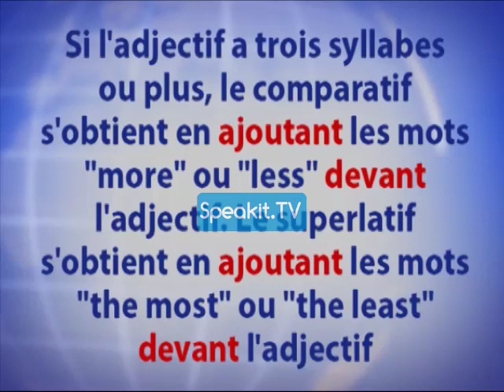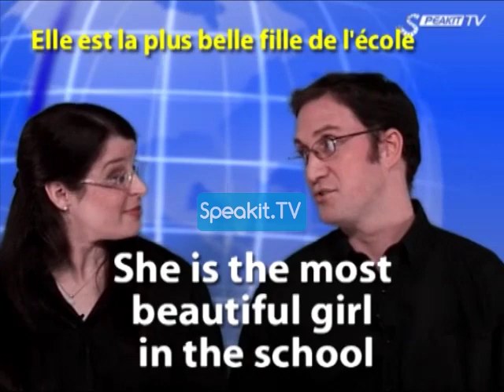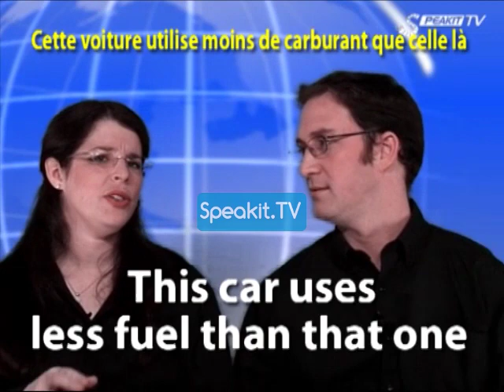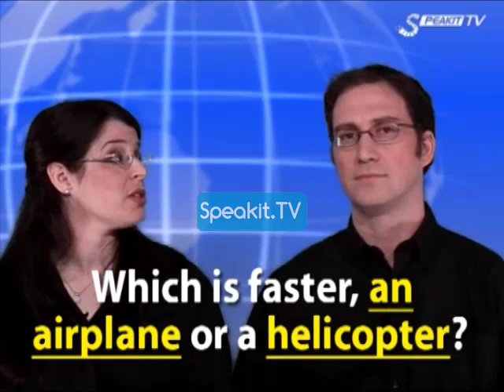Le cours d’ANGLAIS 33001 P2 22 (Speakit.tv)